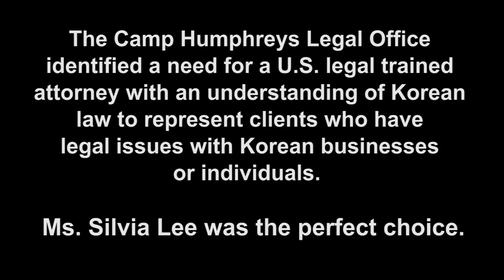Korean Legal Advisor makes a difference for Humphreys Community